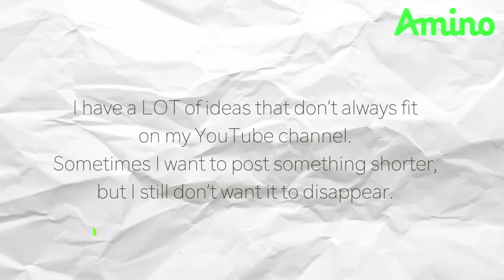7 DIY BARBIE HACKS ~ Miniature Hair Clips, Glamorous Shoes, Baseball Cap AND MORE!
7 DIY miniature BARBIE HACKS for your Monster High, Elsa (Frozen) and Barbie Dolls. IN THIS DIY VIDEO
- 3 Realistic Miniature Claire's Hair Clips;
- 2 Miniature Hello Kitty Baby Hairpins in a BOX;
- 1 Miniature Jeffrey Campbell Glamorous Shoes in a BOX;
- 1 Miniature Golden Baseball Cap by H&M;
- 3 Exclusive Printables.
The working process in my INSTAGRAM - FOLLOW!